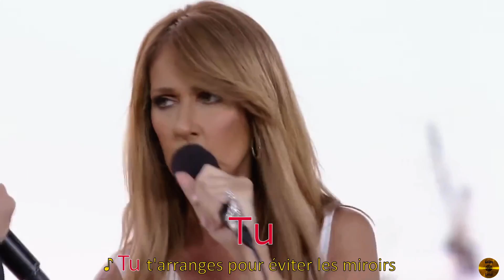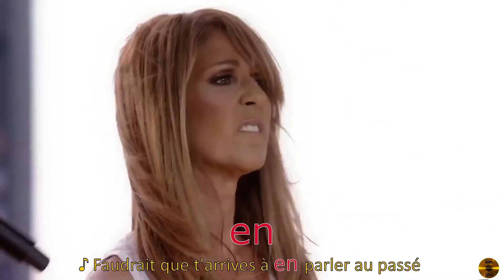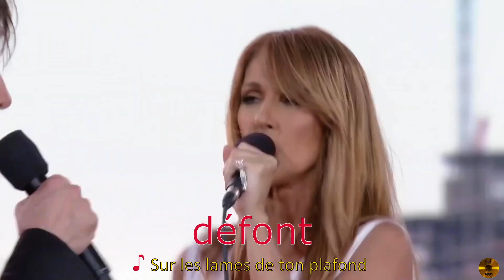Céline Dion & Francis Cabrel - Encore Et Encore [On-Screen Lyrics]